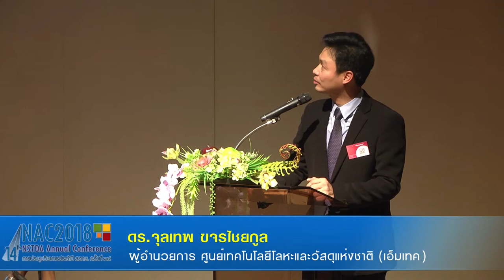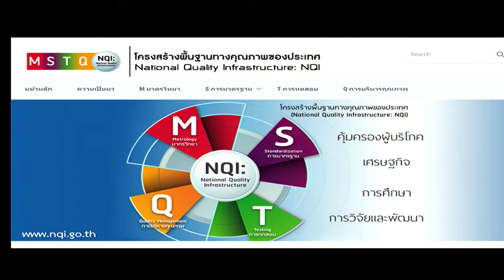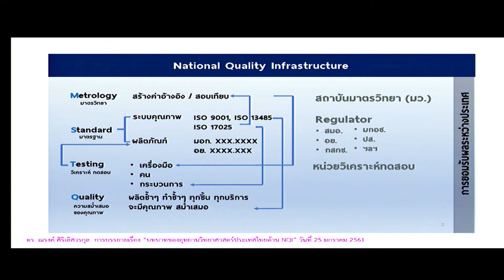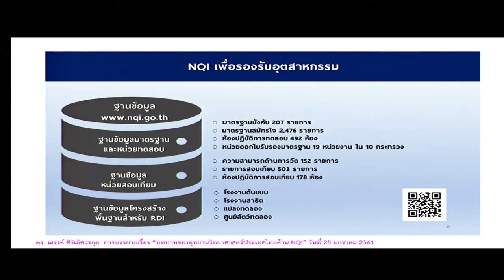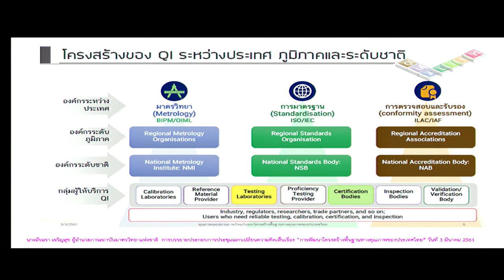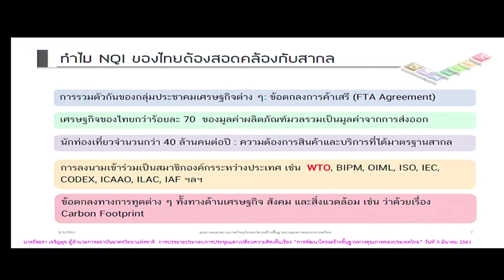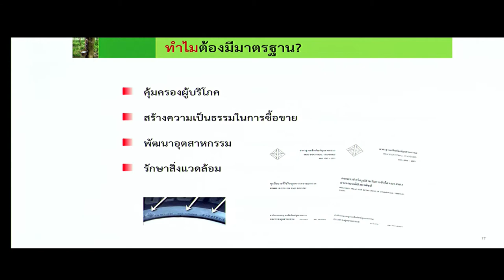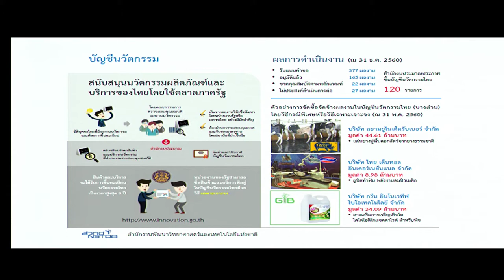ขับเคลื่อนมาตรฐานผลิตภัณฑ์ยางไทย : ฟันเฟืองสู่การแข่งขันที่ยั่งยืน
การบรรยายในหัวข้อ "ขับเคลื่อนมาตรฐานผลิตภัณฑ์ยางไทย : ฟันเฟืองสู่การแข่งขันที่ยั่งยืน" โดย ดร.จุลเทพ ขจรไชยกูล ผู้อำนวยการ ศูนย์เทคโนโลยีโลหะและวัสดุแห่งชาติ (เอ็มเทค) สำนักงานพัฒนาวิทยาศาสตร์และเทคโนโลยีแห่งชาติ (สวทช.)

การบรรยายนี้เป็นส่วนหนึ่งของการสัมมนาเรื่อง "ผลิตภัณฑ์ยางไทยแข่งขันก้าวไกลต้องมีมาตรฐาน (Raising standards to boost competitiveness of Thailand’s rubber industry)" วันที่ 12 มีนาคม 2561  เวลา 13:00 – 17:00 น. ณ ห้องประชุม CC-Auditorium อาคาร 14 (อาคารศูนย์ประชุมอุทยานวิทยาศาสตร์ประเทศไทย) สำนักงานพัฒนาวิทยาศาสตร์และเทคโนโลยีแห่งชาติ (สวทช.) อุทยานวิทยาศาสตร์ประเทศไทย จ.ปทุมธานี